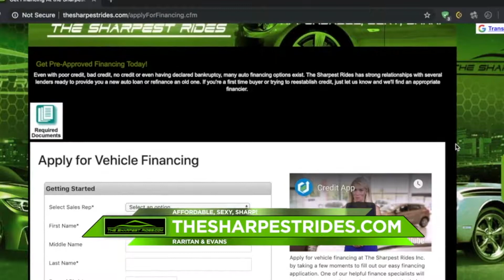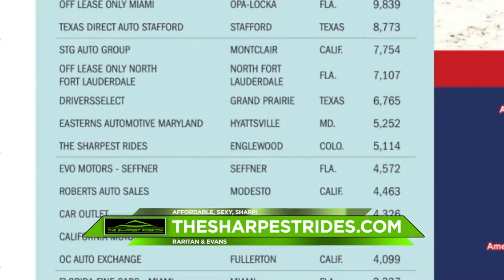The Sharpest Rides Open